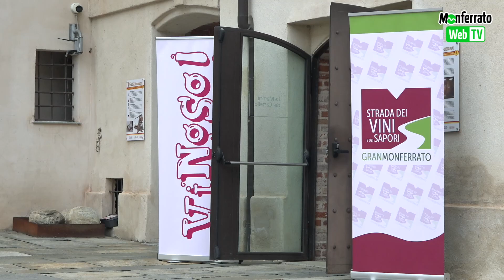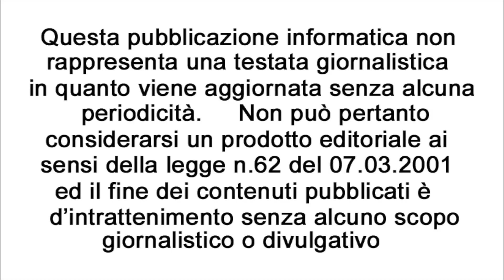Vinoso! - Alla scoperta dei vini e dei sapori del Gran Monferrato Derthona Gavi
Al Castello del Monferrato sabato 27 e Domenica 28 aprile si svolge la seconda edizione di "Vinoso!" - Alla scoperta dei vini e dei sapori del Gran Monferrato Derthona Gavi